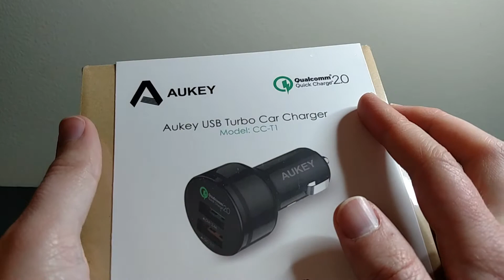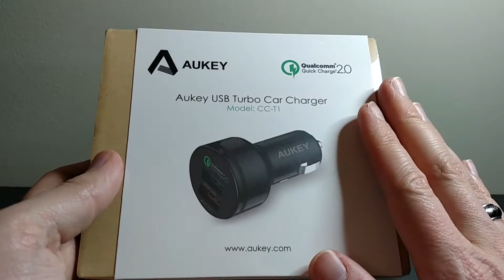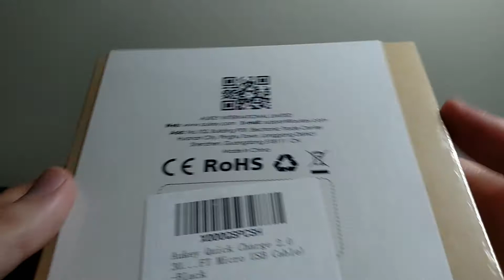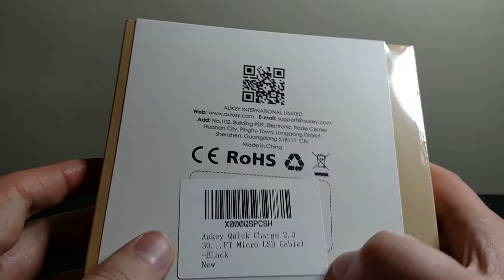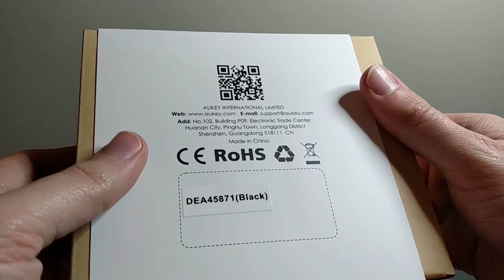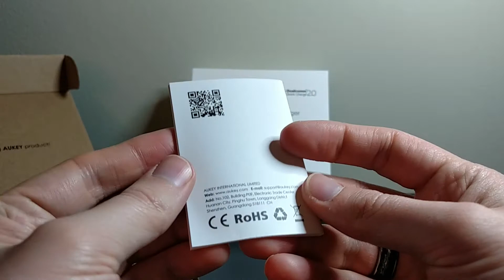Aukey USB Turbo Car Charger (CC-T1) Unboxing